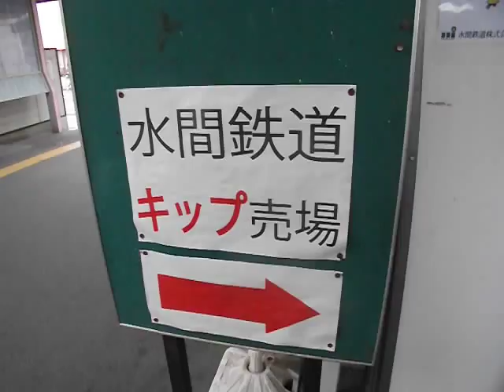水間鉄道貝塚駅。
２０１５年７月撮影。
初めて水間鉄道に乗車します。
地元九州福岡の貝塚駅を思い出しました。
駅名聞くの久しぶりです。